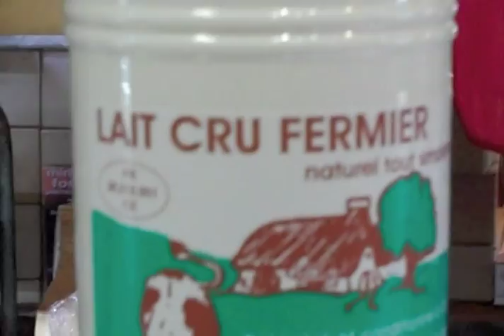Five Days In Languedoc- Roussillon: Lunch in Narbonne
We took a break from vineyards for lunch in the ancient town of Narbonne, the agreed upon birthplace of French wine culture. Join me as we take a tour of one of the most emmense food markets I have ever seen.